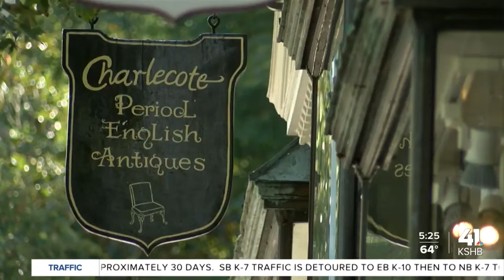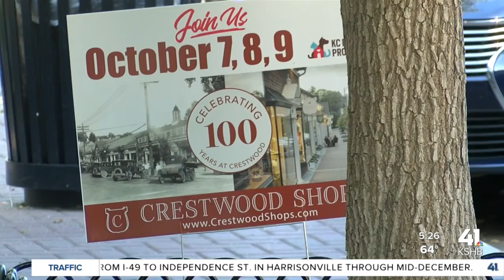Crestwood Shops celebrates 100 years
Crestwood Shops is celebrating 100 years of business.